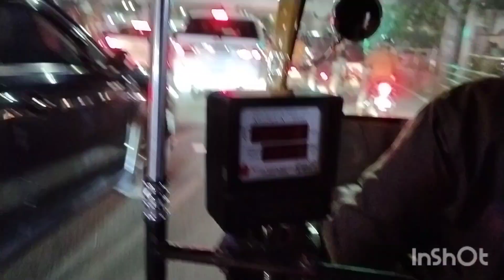October 22, 2023